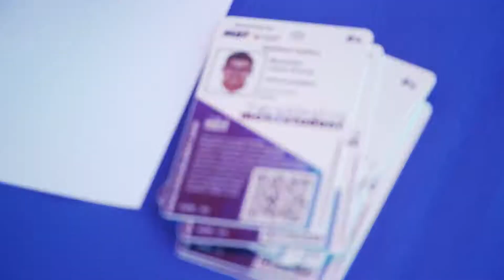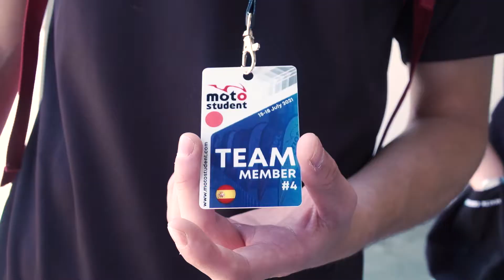VI MotoStudent International Competition - Highlights 2021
MotoStudent is an international competition, being an academic challenge between university teams from all over the world.